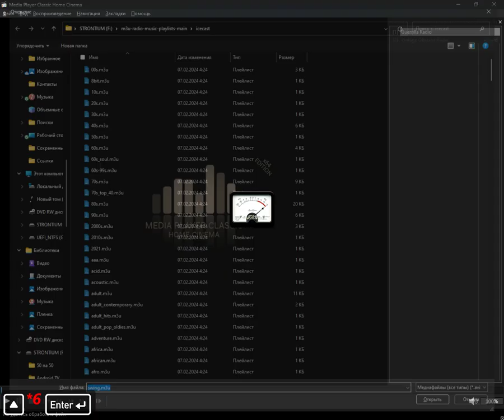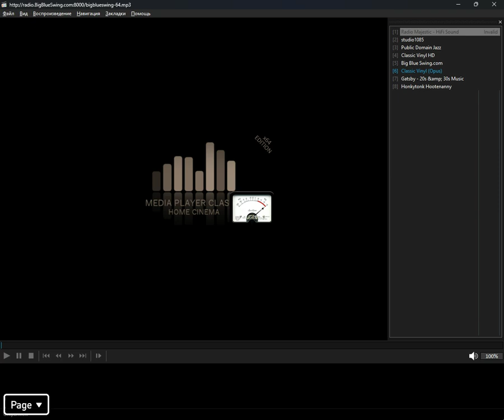icecast - swing (Media Player Classic Home Cinema) (10.11.2024)